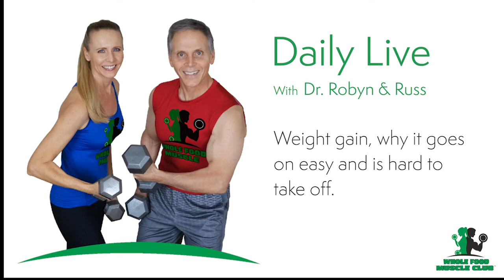Whole Food Muscle Weight gain, why it goes on easy and is hard to take off.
The Plant-Based Program for All Fitness Levels

We help our client bridge the gab between what they want to do, eat and be healthy, and how to do it.

Please note - many of our videos are created on Facebook live at about 9:15am eastern Tuesday, Wednesday & Thursday. You can find them by joining our Facebook group “Whole Food Muscle”.